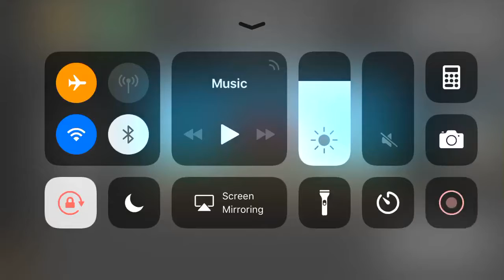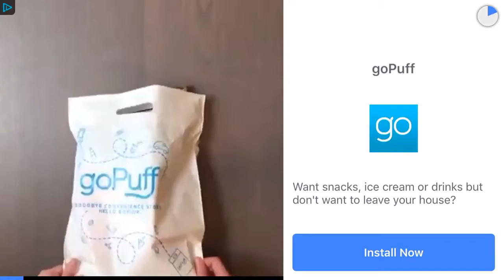Uphill Racing ROFL Gameplay